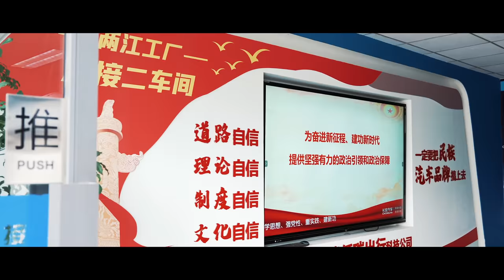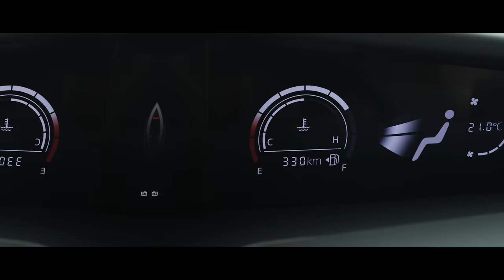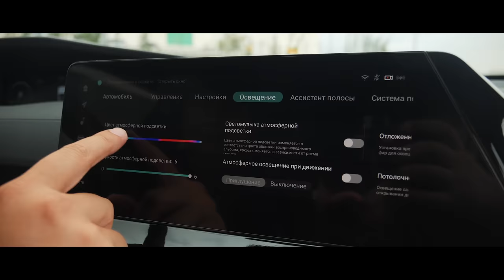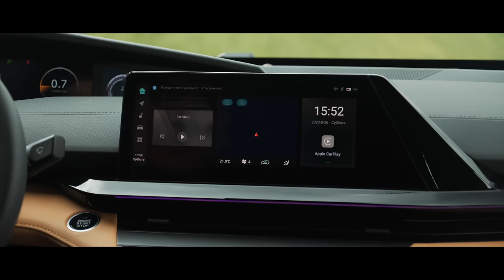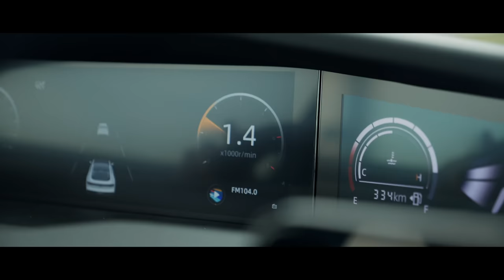Changan Uni-V: Мен саған седан емеспін!